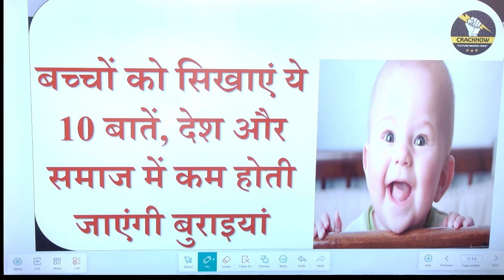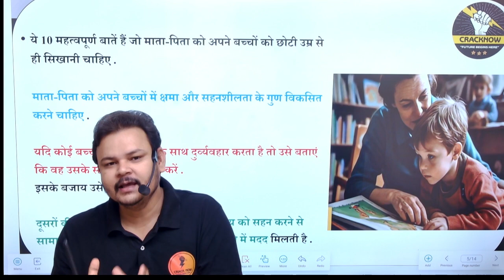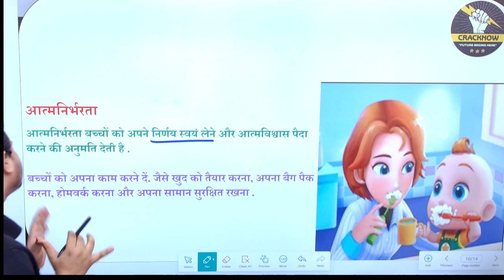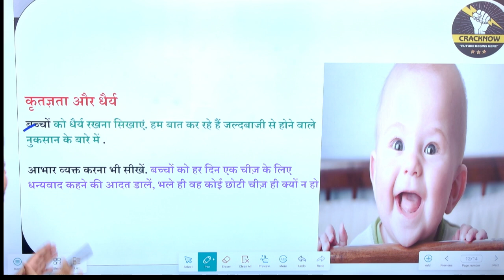बच्चों को सिखाएं ये 10 बातें, देश और समाज में कम होती जाएंगी बुराइयां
Join👉🏻 Cracknow

𝗪𝗵𝘆 𝘂𝘀 ? 💭💭
📢 𝗨𝗣𝗗𝗔𝗧𝐄𝗗 𝗖𝗢𝗡𝗧𝗘𝗡𝗧